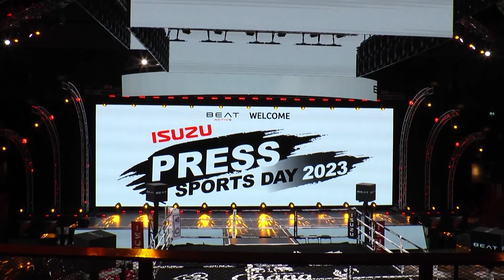Z News อีซูซุ จัดกิจกรรม“Isuzu Press Sport Day 2023” กีฬาสามัคคี สื่อยานยนต์และตรีเพชรอีซูซุ 24-9-66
บริษัท ตรีเพชรอีซูซุเซลส์ จำกัด จัดกิจกรรม “Isuzu-Press Sport Day 2023” กีฬาสามัคคีเชื่อมความสัมพันธ์ระหว่างคนสื่อยานยนต์และชาวตรีเพชรอีซูซุ รวมทัพนักกีฬา และเหล่ากองเชียร์ เข้าร่วมสร้างสีสันอย่างคับคั่ง

Instargram : ztvthailand